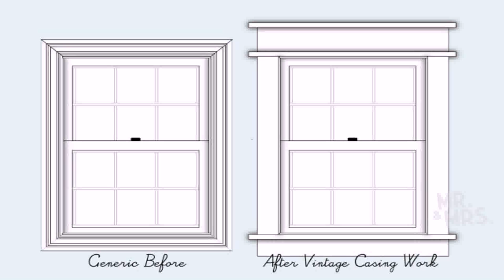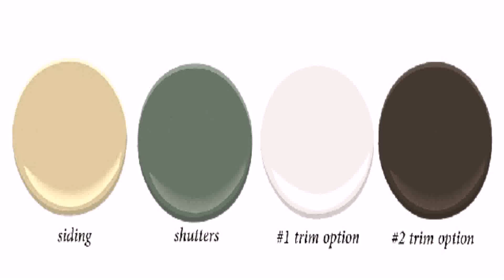Cape Cod Style House Trim (see description) (see description)